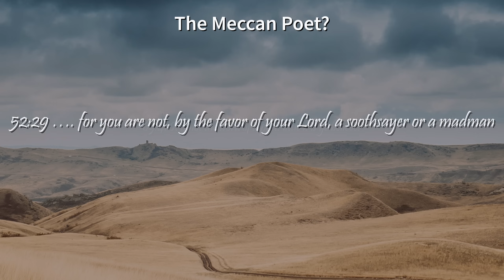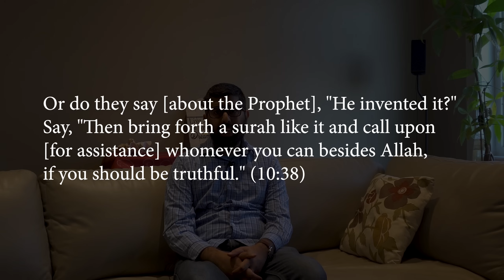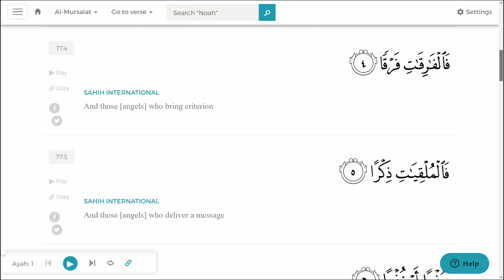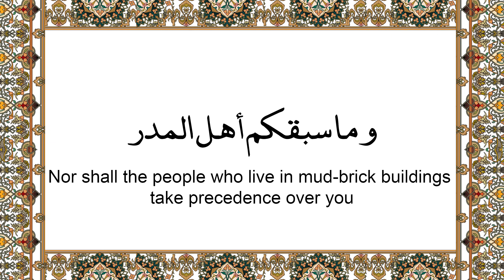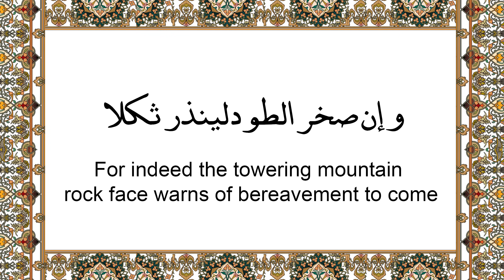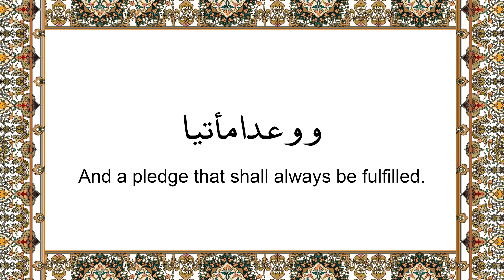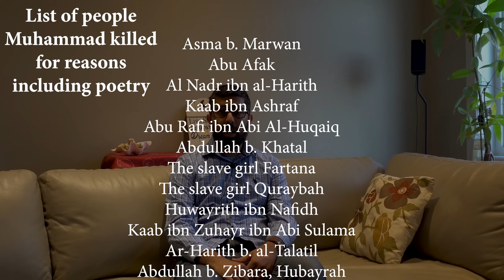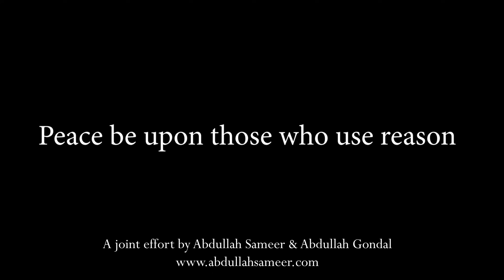The Meccan Poet | How The Quran Resembles Pre-Islamic Poetry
The Quran claims to be of the highest level of eloquence.  It claims that it is distinct from poetry & the rhymes of soothsayers, that it is the speech of Allah. We are going to show you that is not the case. That it is indistinguishable from the pre-Islamic rhymes of soothsayers and poetry.

Surah Shariq is considered pre-Islamic and the others may be from Muhammad’s time (attributed to Musaylimah).

Downloads:
Zaraa:

Sources:
Noor, A. and Radwan, H. (2004). My ordeal with the Quran.
Van Gelder, G. J. (2012). Classical arabic literature: A library of arabic literature anthology
Muhammad 'Izzat Darwaza, "A History of the Arab People," 7/40.